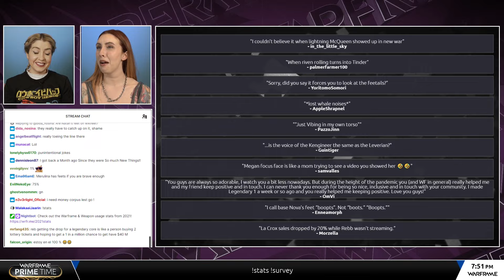Warframe - Ka Chow // Why Do You Know That (2022)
I Think We Just Missed This. From Prime Time #295 (02/03/22) with Rebecca, Megan, Danielle & Dean.